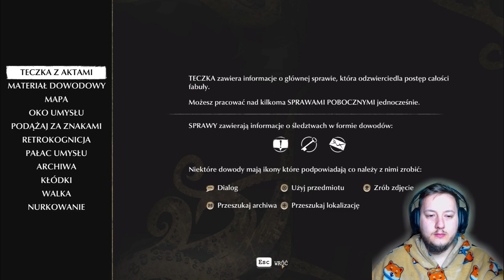Necronomicon i inne księgi - Zagrajmy w The Sinking City #4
Siemka :)

Poszukiwania ksiąg dalszy ciąg. Proste zadanie poboczne, które ma na celu usprawnić naszą postać o dodatkowe punkty zdolności, a także zaciekawić tym, co gra ma do zaoferowania.
Poza legendarnym Necronomiconem, natrafiłem również na księgę De Vermis Mysteriis. A jakie tytuły mają inne tomiszcza?

Miłego seansu i zapraszam do komentowania :)